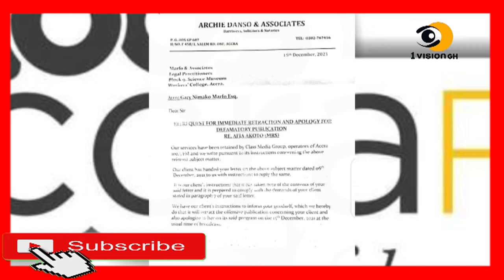SAD NEWS ENTERS EC BOSS'S OFFICE AND W0MAN PRAYS TO GOD TO TAKE HER HUSBAND